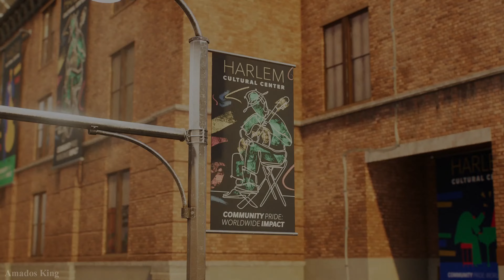Miles Morales stops the Criminals & returns the Musical Instruments - Marvel's Spider-Man 2 PS5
Marvel's Spider-Man 2 PS5 Gameplay, Miles Morales stops the Criminals & returns the Musical Instruments.

This clip is an exclusive clip for Amados King's Channel!

Marvel's Spider-Man 2 is an upcoming action-adventure game developed by Insomniac Games and published by Sony Interactive Entertainment. Based on the Marvel Comics character Spider-Man, it features a narrative inspired by the long-running comic book mythology while also deriving from various adaptations in other media. It is the third entry in the Marvel's Spider-Man series, acting as a sequel to Marvel's Spider-Man (2018) and a follow-up to Marvel's Spider-Man: Miles Morales (2020).